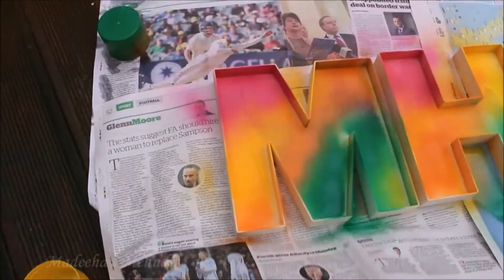How to create a standing letters table decor